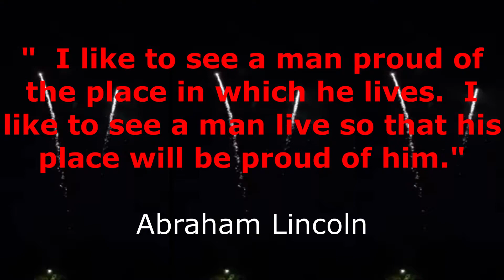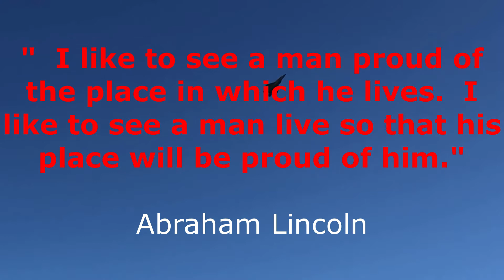Reasons Why America is a Great Nation, from Ordinary Minority Citizen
Reasons Why America is a great nation to live in, an opinion from ordinary minority citizen.  Because today is a holiday in America, our content today is my tribute to the country I love the United States of America.  There are 5 reasons why America is a great nation to live in, please watch until the end of this video as I shared with you these 5 reasons.  I hope you feel the same way, but I am very thankful and proud to live in this country the great and to be one of the Americans.

Forlitz Sky